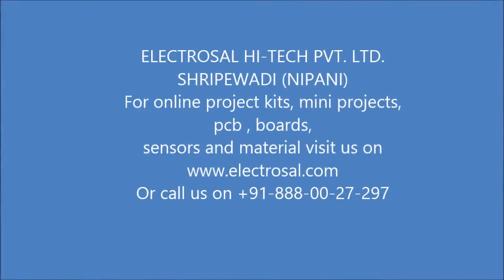ALCOHOL DETECTION BASED SPEED CONTROL OF VEHICLE //Engineering / electrical / electronic / project